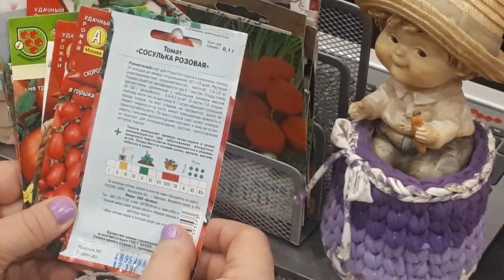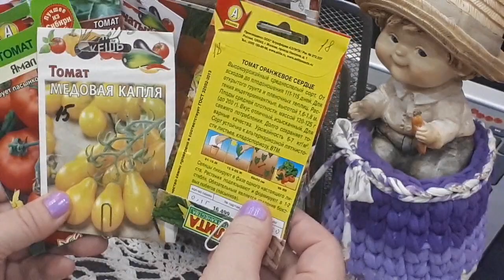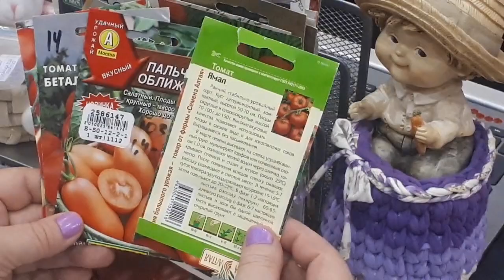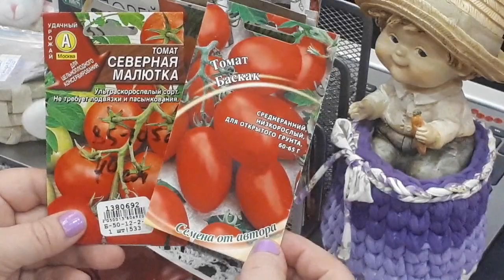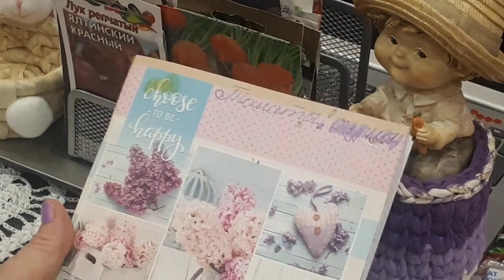Какие томаты посадить?! Я хочу ВСЕ!